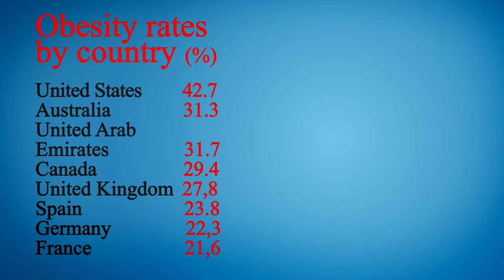Close to Me Restaurants San Diego 92101 CA, San Diego County, California